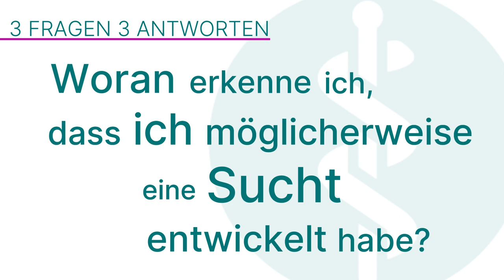Sucht - Einschränkung der Freiheit!: 3 Fragen 3 Antworten | Asklepios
Viele Menschen haben ein Laster oder sind süchtig nach etwas. Für die einen sind es Videospiele, andere können nicht auf ihren Kaffee verzichten. Was aber, wenn die Sucht das ganze Leben bestimmt? Wenn es Alkohol oder harte Drogen sind, die man zum Leben braucht? In diesem Fall kann man sich an die Klinik für Abhängigkeitserkrankungen an der Asklepios Klinik Nord – Ochsenzoll wenden. Ihr Chefarzt ist Dr. Peter Strate Er erklärt, was eine Sucht überhaupt ausmacht und wie man sie bei sich selbst erkennen kann.